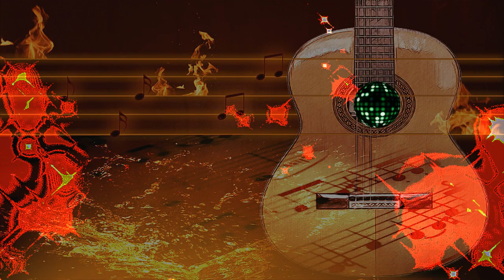Счастье из осколков - Песни под гитару и реально репортажи - Алексей Доктор Леший - бард